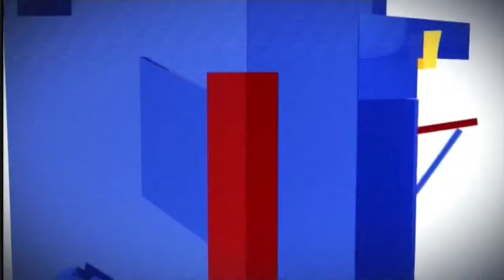Agudiemu Nsem 24 09 14 Part 5 1